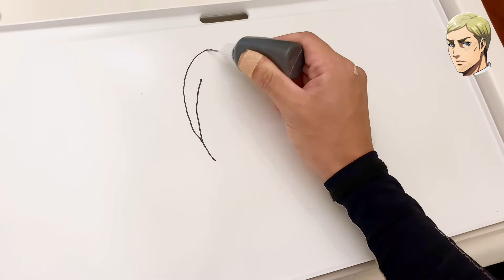Pancake artでAttack on TitanのErwin Smithを一発描きしてみた！進撃の巨人エルヴィン・スミスのパンケーキアートおうち時間におうちごはん！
エルヴィン・スミス (Erwin Smith) 엘빈 스미스
声 - 小野大輔
調査兵団第13代団長。身長188cm。体重92kg。10月14日生まれ。

진격의 거인  進撃の巨人अटैक ऑन टाइटन

pancake artで進撃の巨人エルヴィン・スミス (Erwin Smith)描いてみた！
レシピ、書き順など気をつけています。